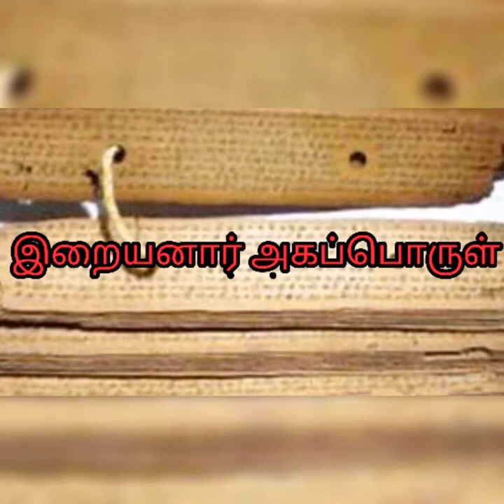உருத்திரசன்மன் கதை| சங்கப்பலகையில் சிறந்த உரையைத் தேர்ந்தெடுத்த உருத்திரசன்மன் கதை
முருகப்பெருமானே ஊமைப்பிள்ளை உருத்திர சன்மனாகத் தோன்றி, சங்கப்பலகையில் சிறந்த உரையைத் தேர்ந்தெடுத்த கதை..